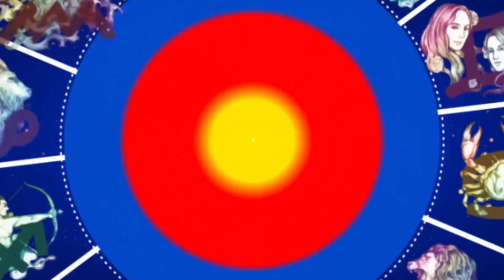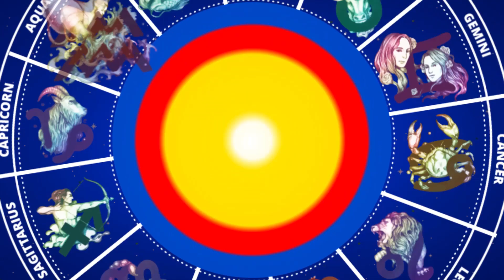Aaj Ka Rashifal | 13 Dec 2019 | आज का राशिफल | Daily Rashifal | Today Horoscope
Aaj Ka Rashifal | आज का राशिफल | Daily horoscope in Hindi | Dainik Rashifal | Hindi Me